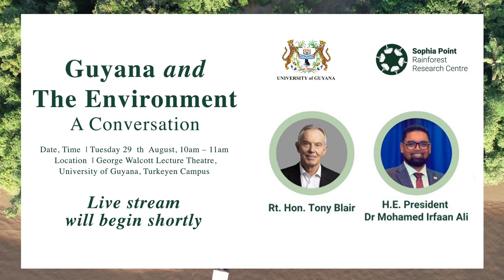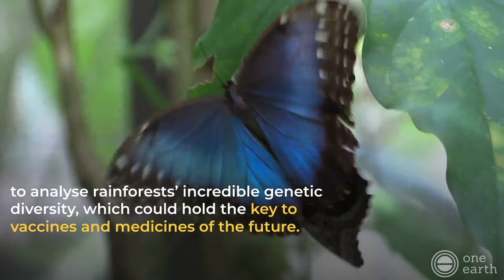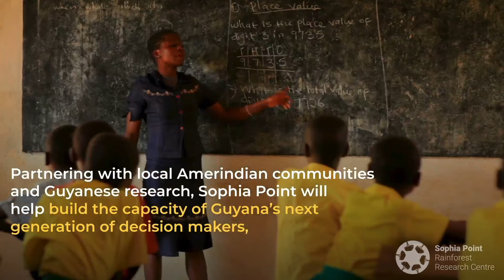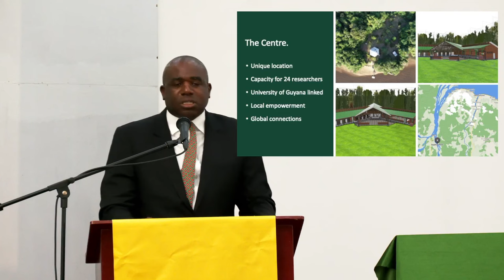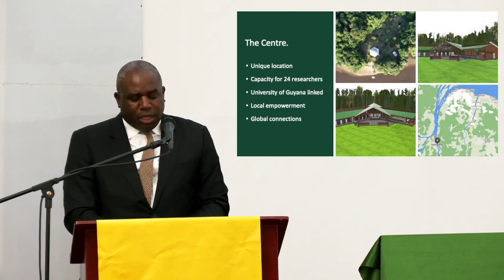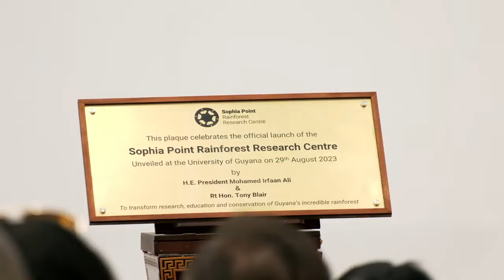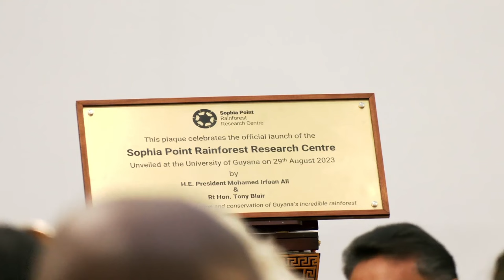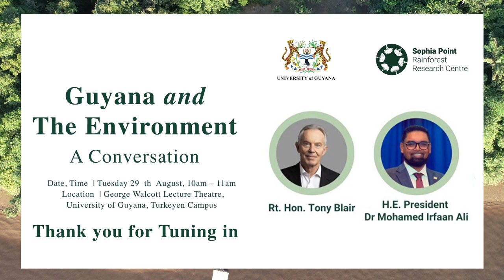Guyana and The Environment | A Conversation with H.E. President Dr Irfaan Ali and Rt Hon Tony Blair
Guyana and The Environment | A Conversation: H.E. President Dr Mohamed Irfaan Ali and Rt Hon Tony Blair
Moderated by Prof Paloma Mohamed Martin
Hosted at The University of Guyana
George Walcot Lecture Theatre (GWLT)
Date: Tuesday, 29 August, 2023

A Production of The University of Guyana PACE